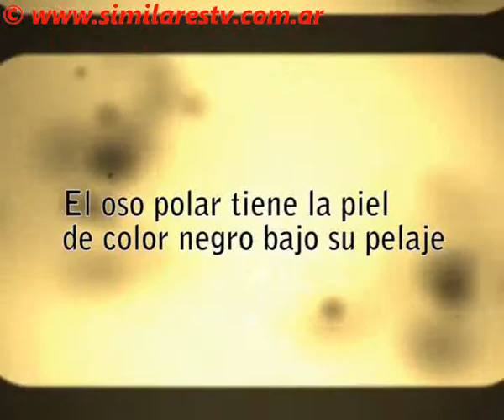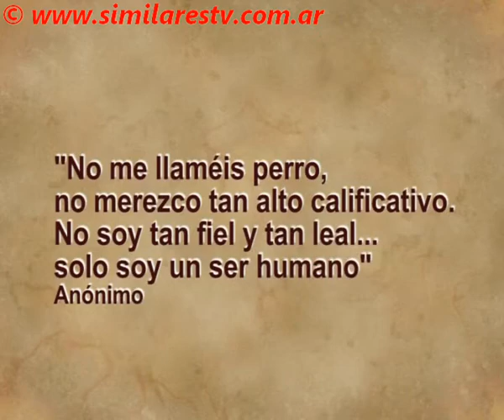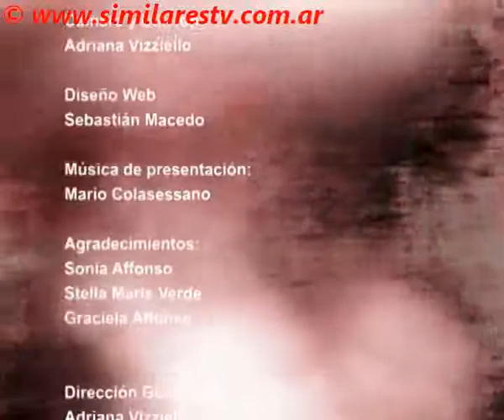SIMILARES TV 44_3 Veterinaria: Higiene en oídos y uñas en perros